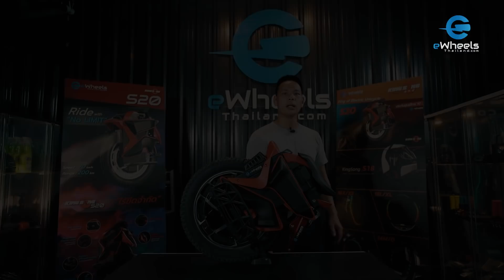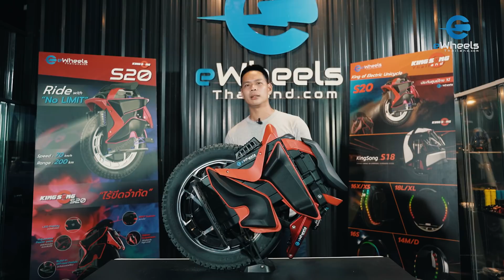[Full Review] รีวิว KINGSONG S22 (S20) ล้อเดียวไฟฟ้าที่ "ไร้ขีดจำกัด"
KINGSONG S20 ล้อเดียวไฟฟ้าที่ "ไร้ขีดจำกัด"

✨eWheels รัชดา (สี่แยกเหม่งจ๋าย) (*Service centre)
🕛  เปิด: จ.-ส. 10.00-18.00, อา. 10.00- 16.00